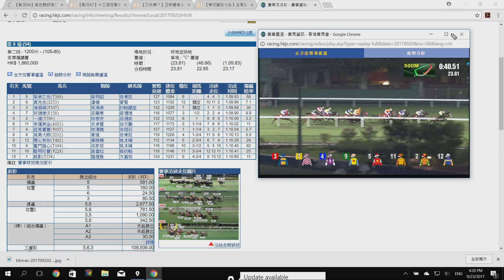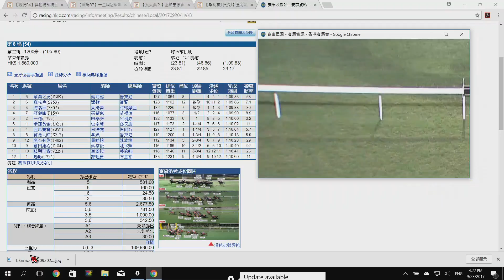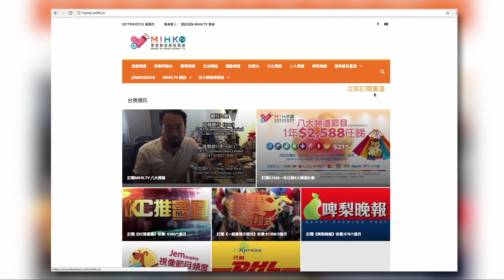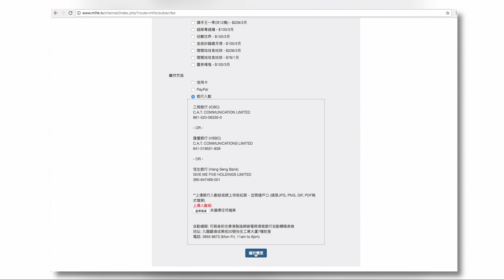一級賽馬方程式S2 EP_10 -馬圈一週新聞。賽事檢討，幸運美金遇去冇膽捉奇，放大鏡重溫。20170923a